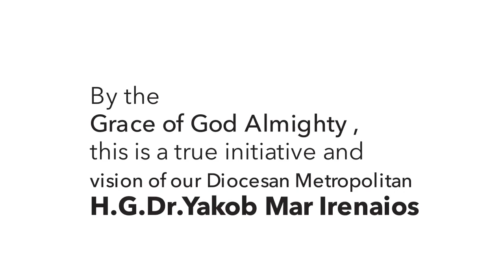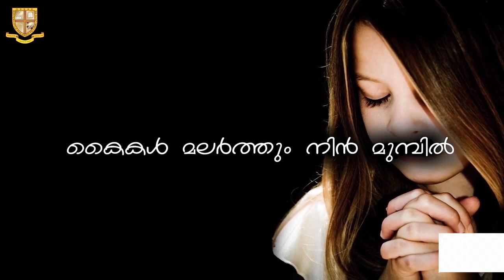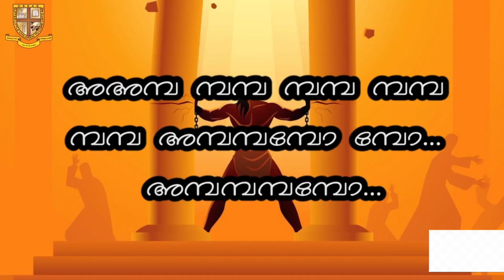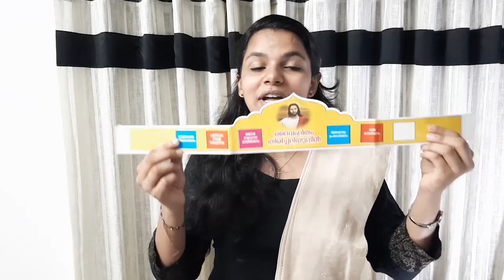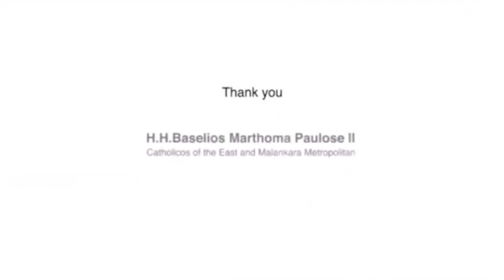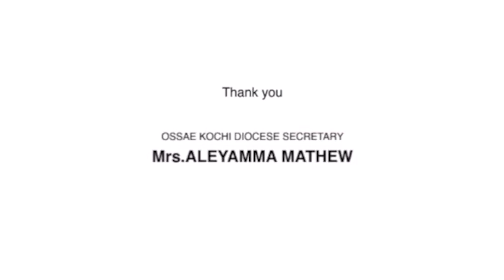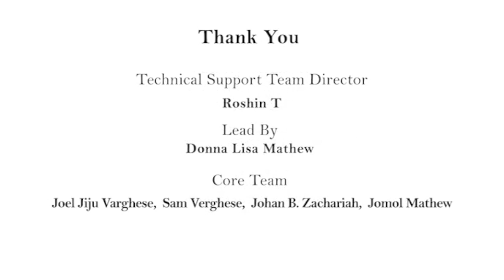Online OVBS 2021-Closing Ceremony and Day 6:Buds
OSSAE Kochi Diocese Online OVBS